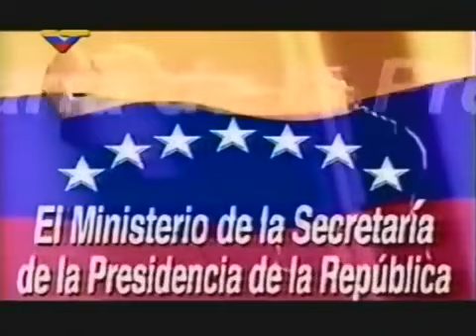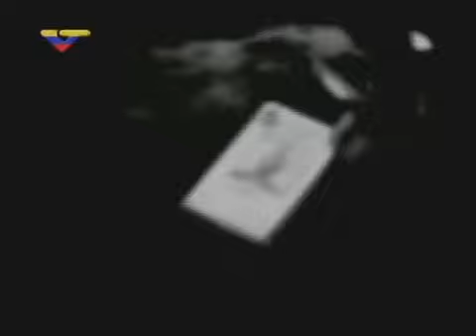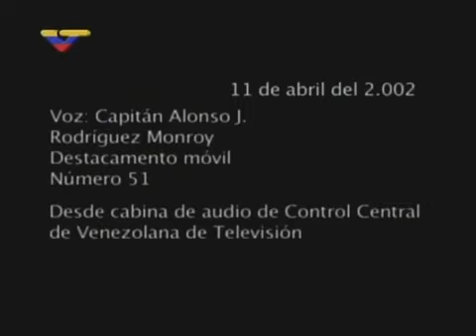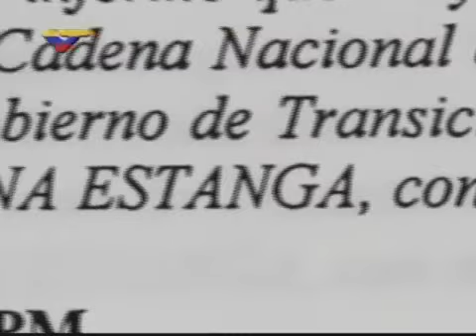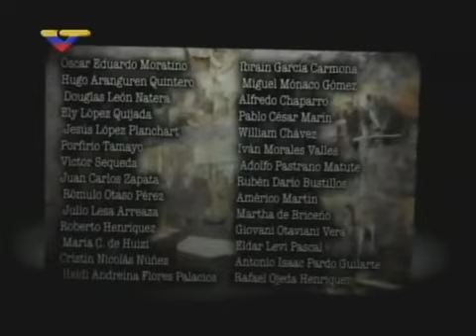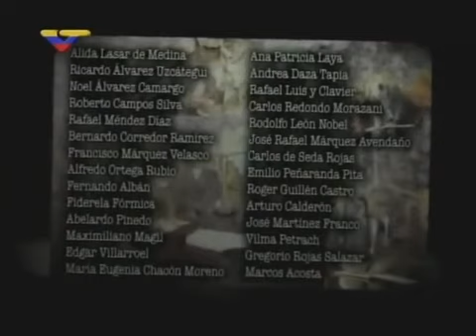Historia del golpe de estado (Venezuela 2002) - Gentileza de Luigino Bracci Roa